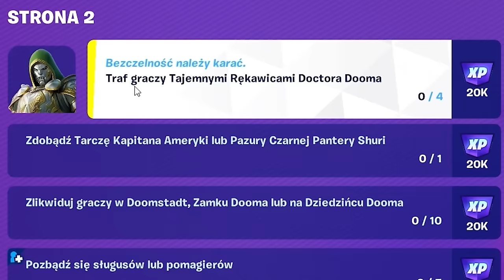Jak ODBLOKOWAŁEM DR DOOM w Fortnite Sezon 4 Marvel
Rafa w dzisiejszym odcinku pokazuje jak odblokować nowy skin DR DOOM w Fortnite Sezon 4 Marvel Battle Royale Epic Games
Kod RAFATOJA w sklepie
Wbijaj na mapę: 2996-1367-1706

00:00 - 00:17 Wstęp
00:18 - 01:55 Przetrwaj obrażenia od ognia
01:56 - 02:54 Traf skały lub budowle z kamienia
02:55 - 03:55 Kucnij przy pomniku
03:56 - 04:29 Upuść arsenał, silniki odrzutowe lub automatyczną wieżyczkę War Machine
04:30 - 05:26 Zniszcz osłony przeciwników. Zadaj przeciwnikom obrażenia z odległości ponad 44 metrów.
05:27 - 06:05 Zajmij pierwsze lub drugie miejsce w meczu
06:06 - 07:42 Otwórz rzadkie skrzynie. Zdobądź tarczę Kapitana Ameryki lub Pazury Czarnej Pantery Shuri
07:43 - 08:35 Traf graczy Tajemnymi Rękawicami Doctora Dooma
08:36 - 10:09 Zlikwiduj graczy w Doomstadt, Zamku Dooma lub na Dziedzińcu Dooma. Pozbądź się sługusów lub pomagierów
10:10 - 10:47 Podsumowanie